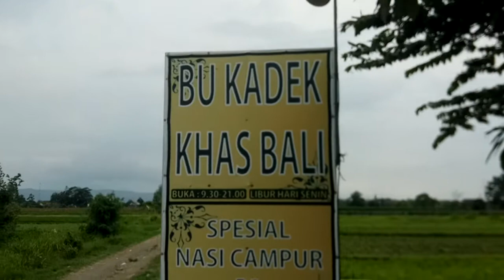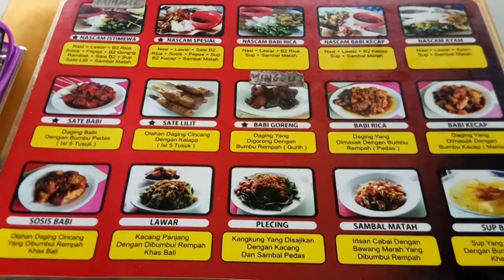Bu Kadek Kuliner Khas Bali Di Yogyakarta-Kuliner Non Halal Di Jogja-Nasi Campur Bali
Halo teman-teman YouTube salam sehat dan sukses selalu untuk kita semua.
Kali ini kita lagi kulineran di kota yogya tepatnya di daerah Kalasan Yogyakarta dekat dengan bandara lama Adisucipto.
Kulineran kali ini bersifat non halal dan mohon maaf bagi saudaraku Muslim ini tidak direkomendasikan ya.
Warung makan ini letaknya cukup masuk sehingga anda perlu memakai panduan dari google maps ya.
Nama Warung makan ini adalah Bu Kadek yang menjual Masakan khas Bali yang serba babi dengan berbagai macam olahan.
Harga cukup terjangkau bagi kalangan mahasiswa dan untuk rasa cukup enak sehingga kita yang rindu dengan masakan Bali tidak perlu jauh-jauh ke Bali cukup ke Warung Bali Bu Kadek rasa kangen kita cukup terobati.
Terima kasih semoga konten kali ini bermanfaat bagi anda pecinta kulineran non halal.